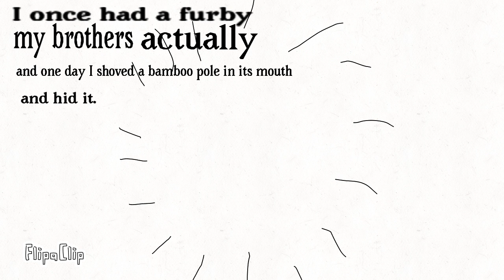another furby animatic for Matt rose